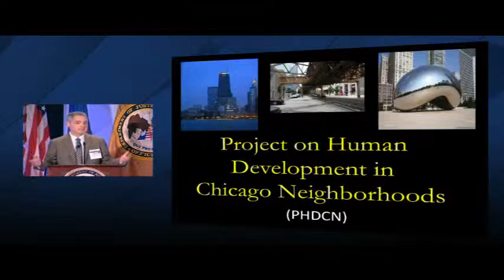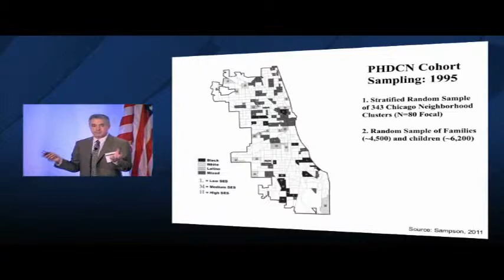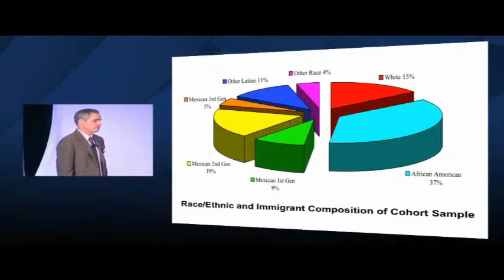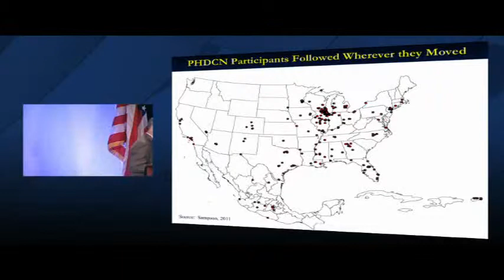Translational Criminology and the Science of Community, Robert Sampson cont. (3 of 11)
Robert J. Sampson, Henry Ford II Professor of the Social Sciences at Harvard University, discusses the Project on Human Development in Chicago Neighborhoods at the National Institute of Justice (NIJ) Conference 2011 plenary session "Translating the Science of Community to Criminal Justice Practice (and Back)."